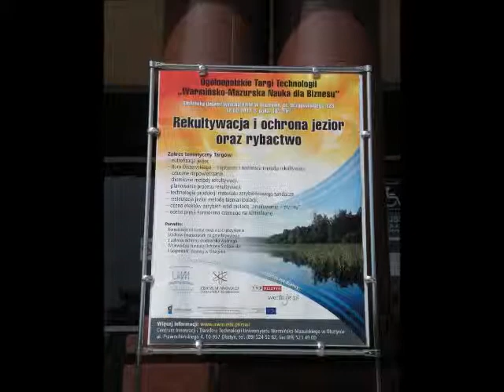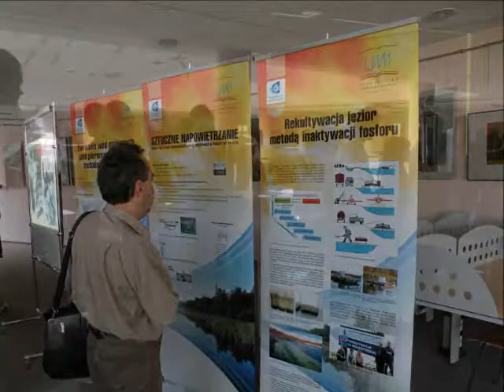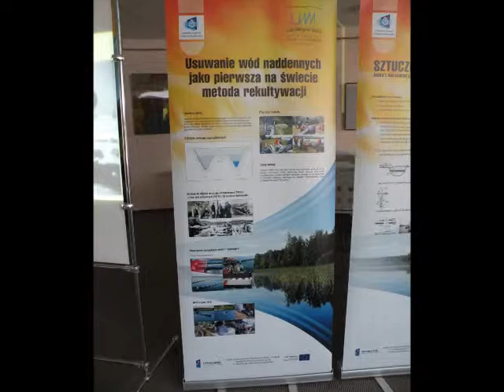Rekultywacja jezior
Targi technologii - rekultywacja jezior i rybactwo, UWM w Olsztynie, 12 maja 2011 r.